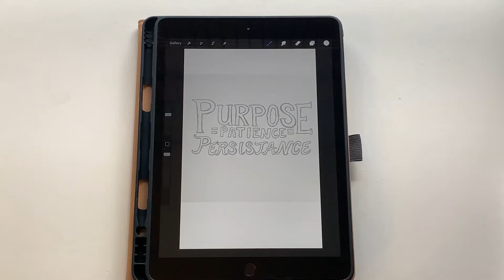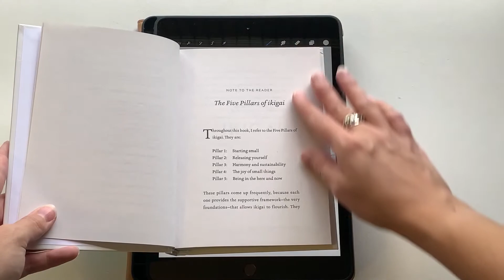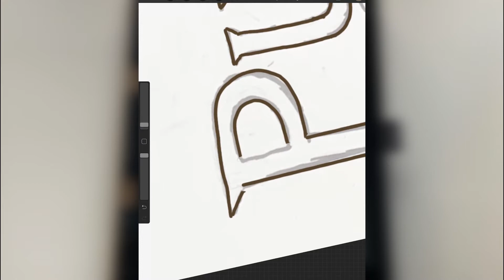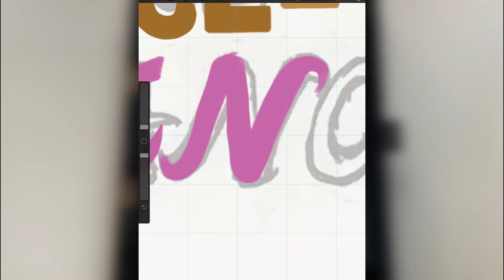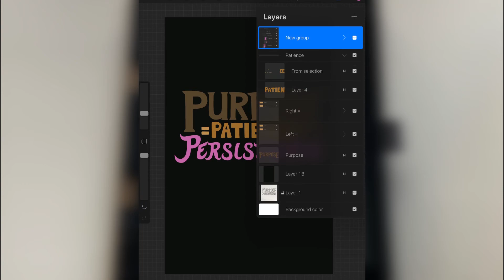What Is Our Purpose? Weekly Vlog 12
Hello Everyone!

This vlog is a bit different, i wanted to share something I've been learning and thinking about during this time of chaos and uncertainty. That is Purpose, Patience and Persistence. Many have found their purpose within everything happening but others have felt lost, confused and unsure of what they are supposed to do now, hopefully this video will help.
Resources